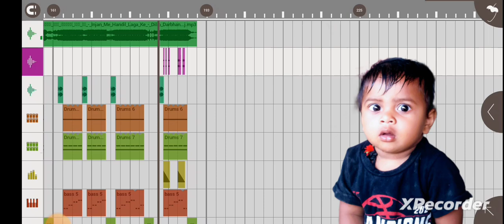injan me haldin lagake Dj Lucky tirhut 3